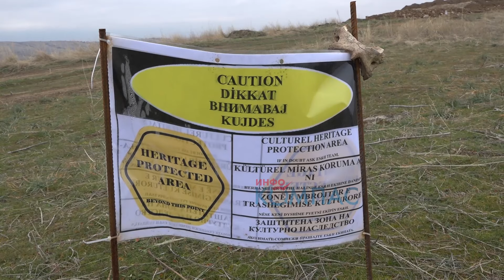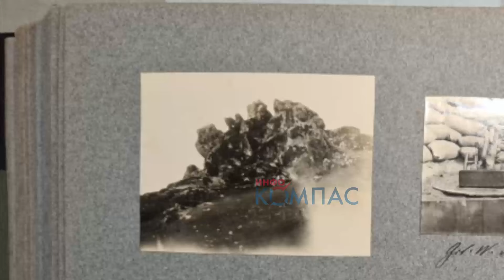Се уништува светски познатото наоѓалиште за минерали Црн Камен за тампон за автопатот Прилеп-Битола